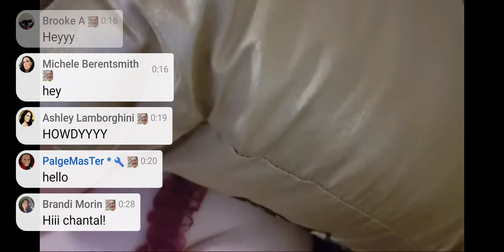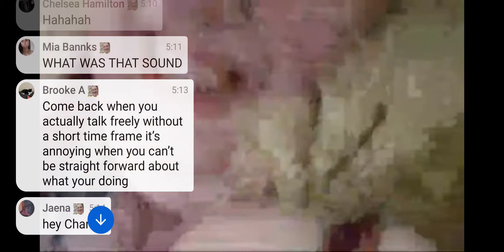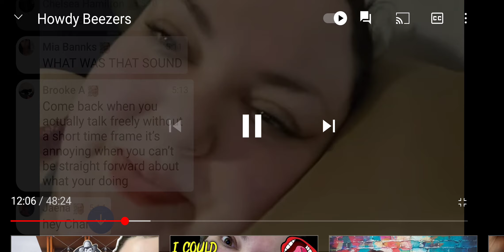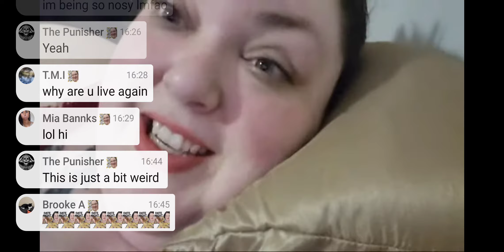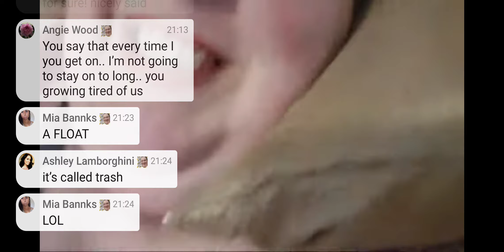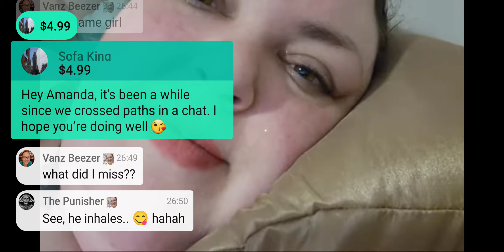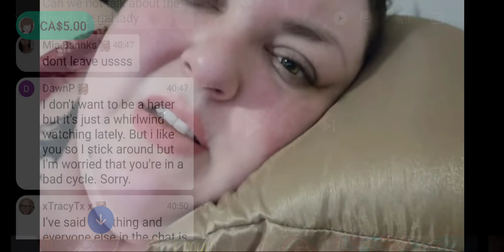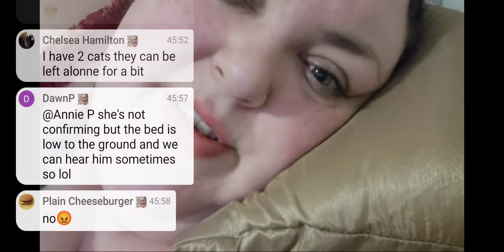REACT: Chantal Foodie Beauty - Howdy Beezers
Shout out to Thor!

REACT STONED